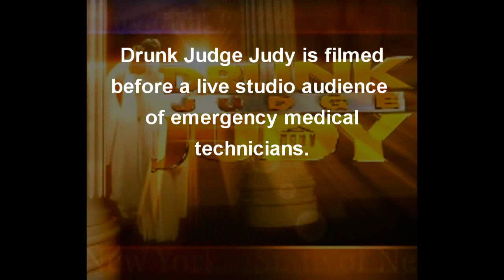Drunk Judge Judy 2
Coming Soon...  Drunk Judge Judy 3: Rise of the Machines